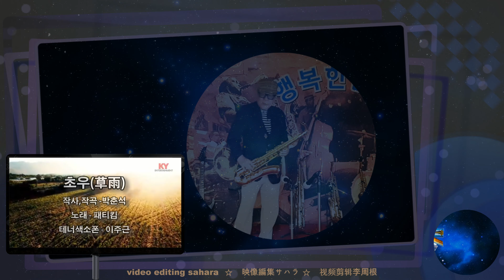초우 - 패티김 /테너색소폰 - 이주근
테너색소폰 연주 & 영상 편집
구독~좋아요~정중히 부탁 드립니다. ~^^어제,오늘 구독자가 2명 늘었네요( 214명)감사합니다.^^